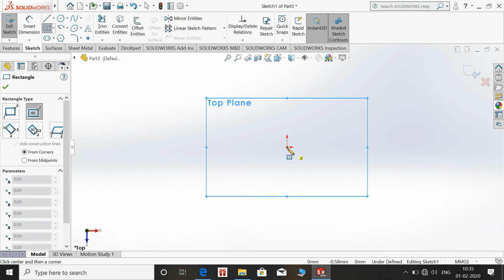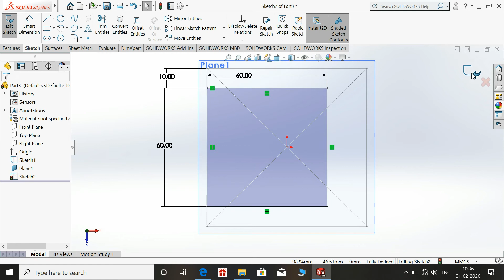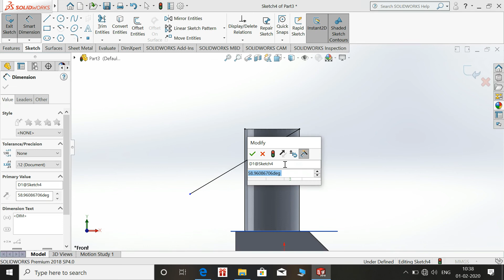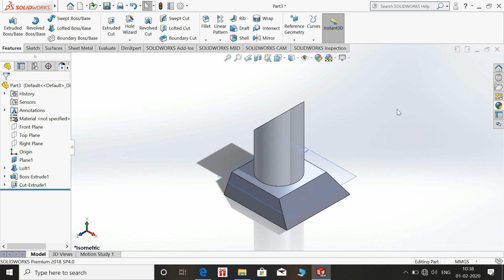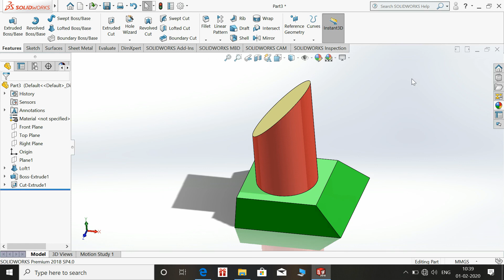solidworks tutorial basic isometric part 7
cad cam vision

thank u !